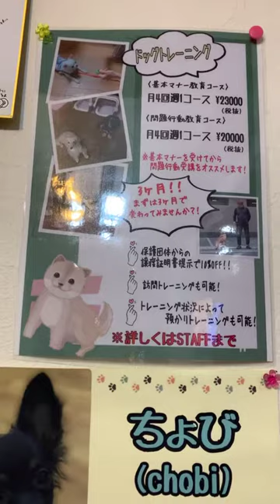DogCafeDolbomドッグカフェドルボム 大阪道頓堀にある犬触れ合いカフェです。触れ合いだけも大歓迎です♪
ドッグカフェドルボム　大阪道頓堀にある犬触れ合いカフェです。触れ合いだけも大歓迎です♪ ドッグカフェ　保護犬　フレブル　トイプードル

ドルボムドッグカフェ
大阪　ドッグトレーニング
Instagram、LINE @hogodoutonbori
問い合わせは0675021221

ワンコ同伴ok (混合ワクチン、狂犬病証明書持参)
Instagram、LINE @hogodoutonbori

ドルボムドッグカフェ(Dolbomドルボム=ケアをする)癒しが必要な時代人をケアする、命をケアする、社会をケアするという意味です。

Dog isn't bad,　Change owner!!
変わるのは犬じゃない…飼い主だ！！
Dolbom dog cafe　John 3:16

ドルボムドッグカフェ(旧保護犬カフェ東道頓堀店)は保護、譲渡活動を通して学び、2020年9月からドッグトレーニングができる触れ合いドッグカフェになります。保護犬や飼い犬、これから犬を飼いたい方々の為に初めてのペットマナー教育、問題行動改善、ペットシッター育成、ペットロスカウンセリングなどこれから活動していきます。人慣れ、犬慣れ、室内生活に少しでも慣れ、社会に馴染むようにドッグトレーニングも行ってます。先住犬と一緒に同伴ok、もちろん犬と触れ合いたい方も大歓迎です。

営業時間月曜日〜土曜日まで11:00〜20:00まで
定休日は水曜日、日曜日

触れ合いドッグカフェ利用料込み時間制限なし(混み合ってる場合は最大2時間)税込1100円

最寄り駅は地下鉄日本橋駅7番出口 歩いて6分

Dolbomu Dog Cafe (formerly Conservation Dog Cafe Higashi Dotonbori Store) will be a contact dog cafe where you can learn through conservation and transfer activities and dog training from September 2020.  We will continue to carry out activities such as first-time pet etiquette education, problem behavior improvement, pet sitter training, and pet loss counseling for protected dogs, domestic dogs, and those who want to keep dogs in the future.  We also do dog training so that you can get used to people, dogs, indoor life, and get used to society.  It is ok to accompany a native dog, and of course those who want to interact with the dog are also welcome.

 Business hours Monday-Saturday 11: 00-20: 00
 Regular holidays are Wednesday and Sunday

Contact dog cafe usage fee included No time limit (up to 2 hours if crowded) 1100 yen including tax

 The nearest station is Nippombashi Subway Station Exit 7 6 minutes on foot